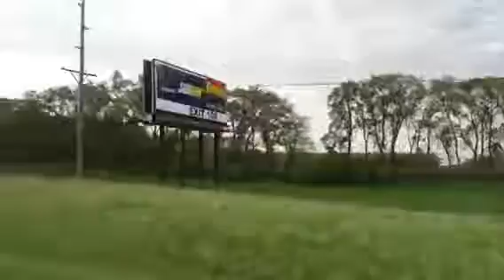Roadside CLOUDS in Osakis, MN